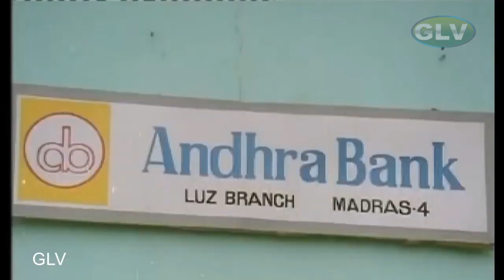Manathil ore oru poo poothathu song | Vijayakanth, Suhasini | En Purushanthaan Enakku Mattumthaan .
Movie : En Purushanthaan Enakku Mattumthaan
Song : Manathil Ore Oru
Singers : Susheela
Lyrics : Mu. Metha